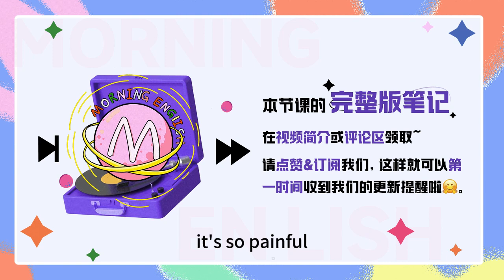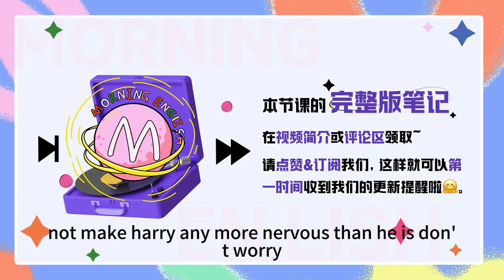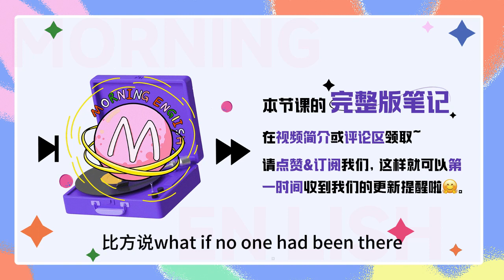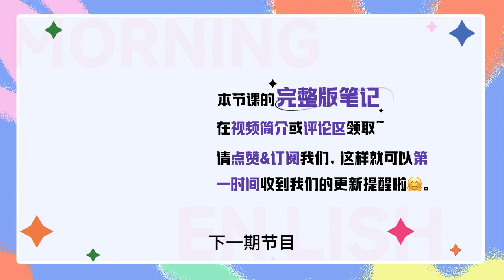一個超級好用句型：What if…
一個超級好用句型：What if…｜早安英文｜podcast｜podcast english｜英语口语｜英语发音｜英语对话｜英语听力｜日常英文｜国外生活必备｜双语脱口秀｜中英雙語